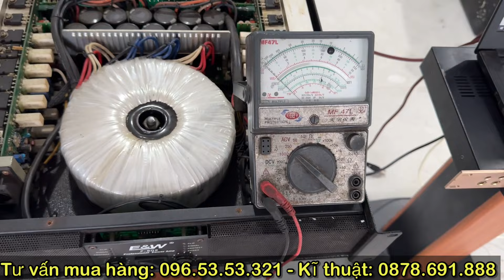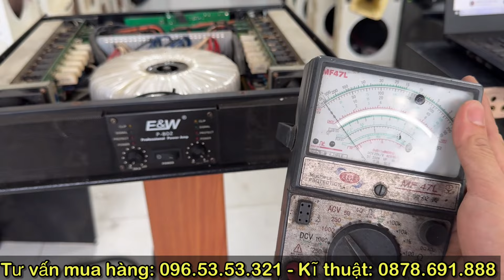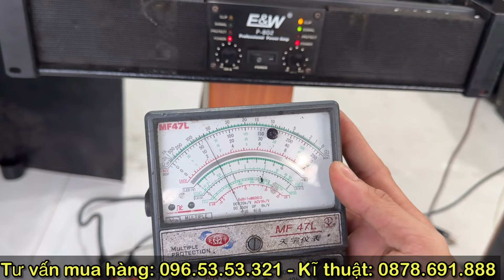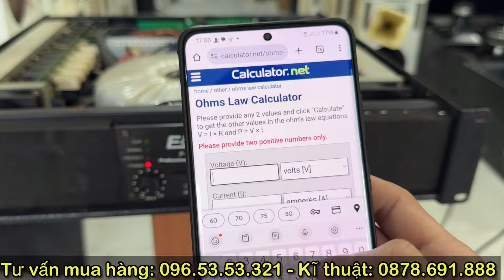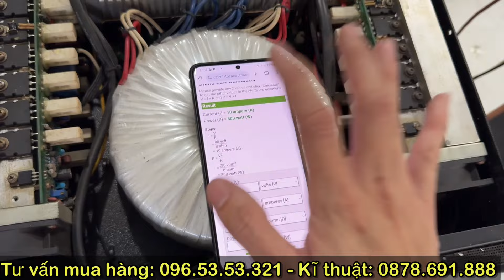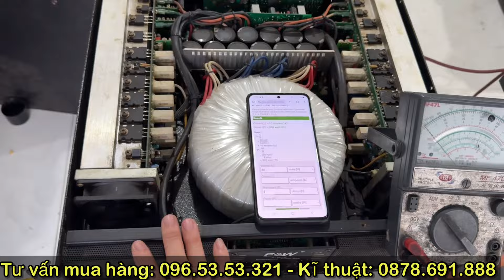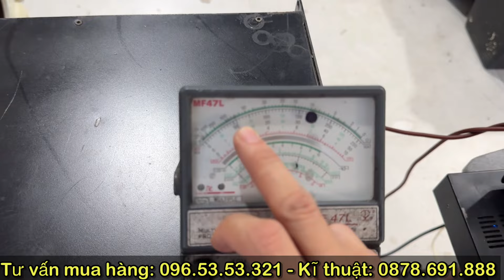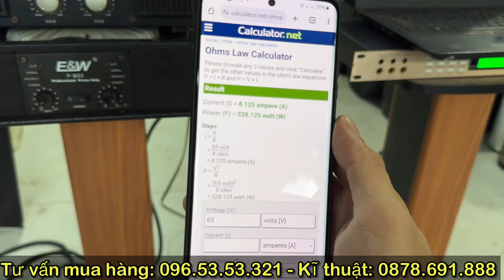“ Lừa đảo bán hàng “ các bác nên xem tránh ra nhé, Cách tính Công suất cục đẩy dễ nhất…